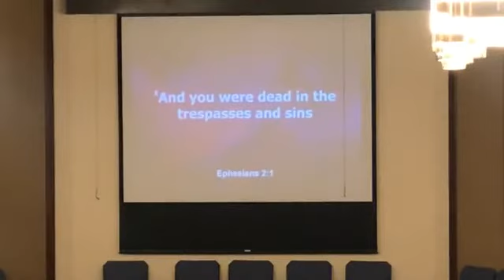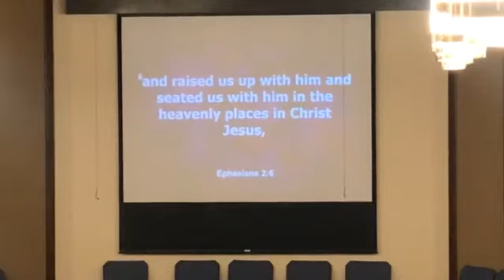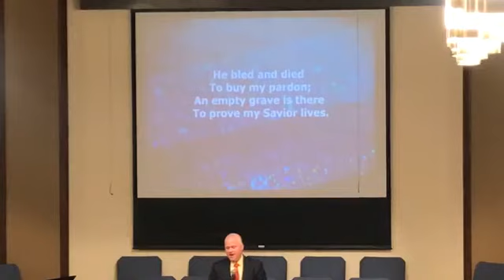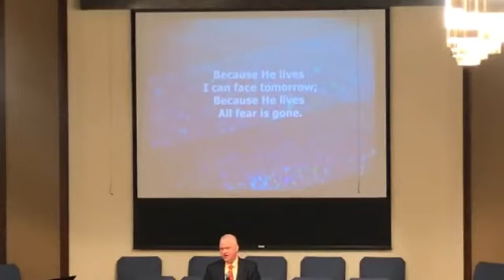Ephesians 2:1-10 | Made Alive Together With Christ, Pastor Ken Addison - April 1, 2018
Ephesians 2:1-10
Pastor Ken Addison
Sermon preached April 1, 2018

Beulah Baptist Church, Hopkins, SC
Lead Pastor - Cameron DeBrew
Teaching Pastor - Ken Addison

We are a growing congregation located in southeast Columbia, SC. We seek to know Jesus and make Him known in our community and in the world.